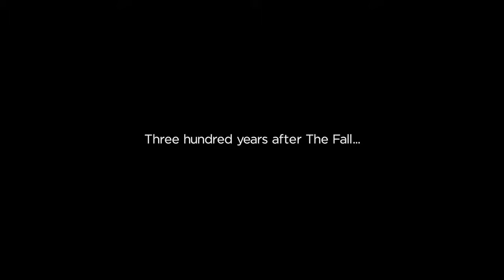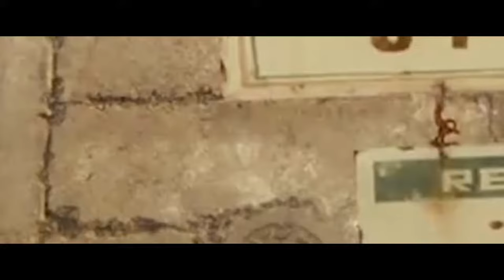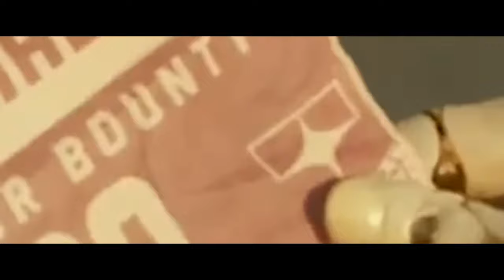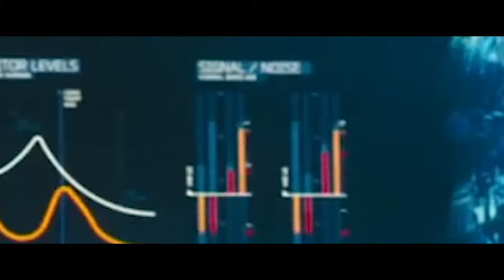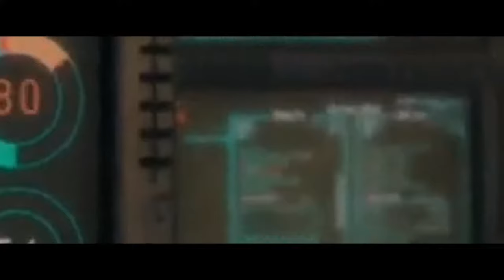Yeni Film 2020 * Aksiyon Filmi Hollywood 2020 * Izle Türkçe Dublaj (1080-HD)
Teşekkür ederim !! 🙏